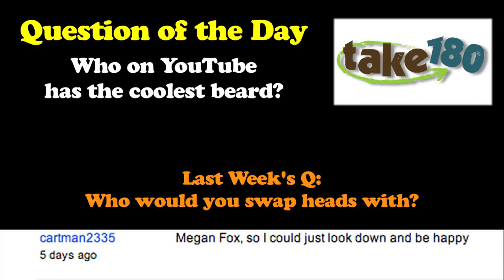The Beard Song (I Wanna Grow a Beard music video)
Wanna TWEET this video!? Click HERE! :)

Music video written, performed & edited by Greg Benson

Special thanks to Jon Dyer's Blog for his amazing Beard Type Chart!

Additional Photoshop work by Greg Checchi

Greg